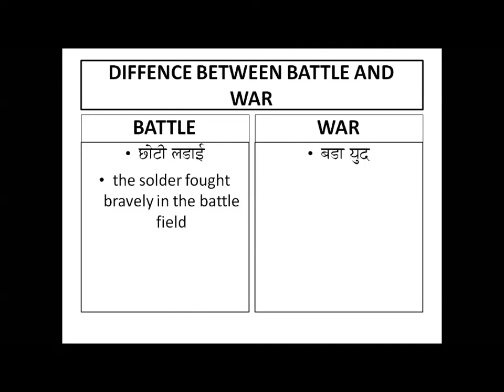DIFFERENCE BETWEEN WAR AND BATTLE|ENGLISH GRAMMAR